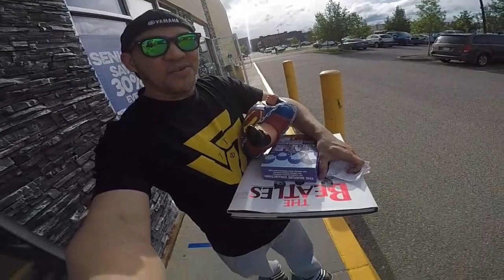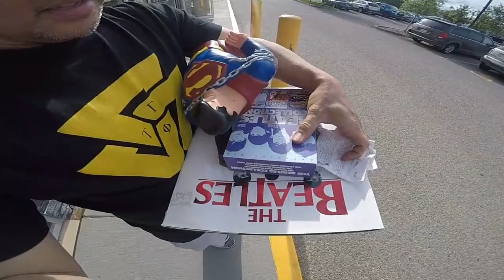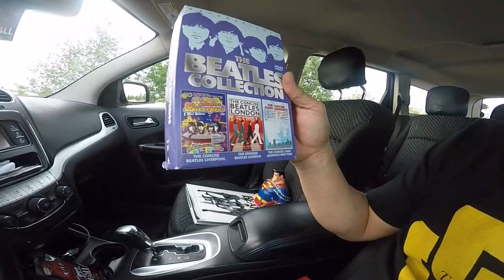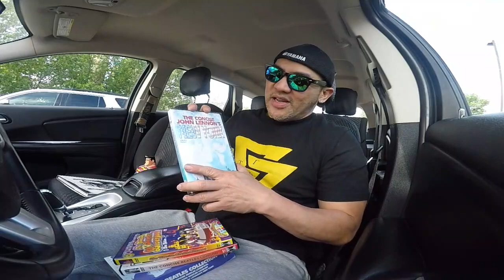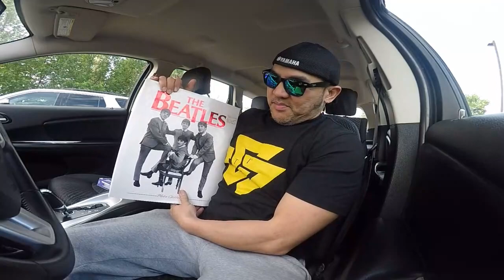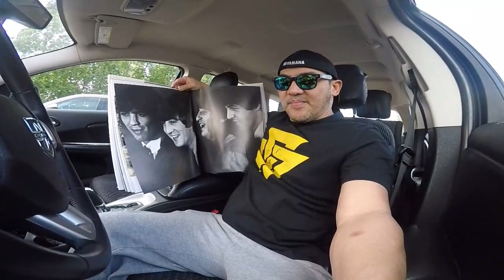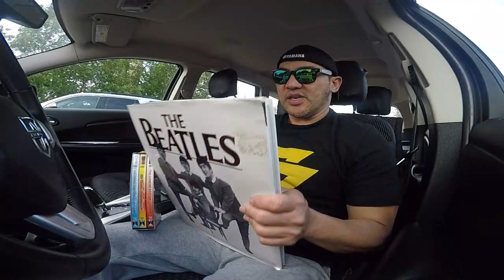SUPERMAN + 2 BEATLES ITEM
Additional BEATLES collection DVD set and a BOOK